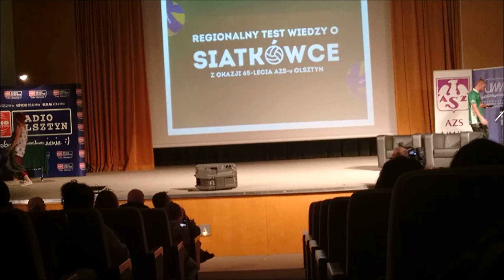Konkurs na tytuł oficjalnej piosenki AZS Olsztyn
Przy okazji obchodów 65-lecia AZS Olsztyn, zapraszamy Państwa do Konkursu! Czekamy na Wasze zgłoszenia dotyczące propozycji tytułu oficjalnej piosenki AZS Olsztyn wykonywanej przez zespół Ejtobangla!